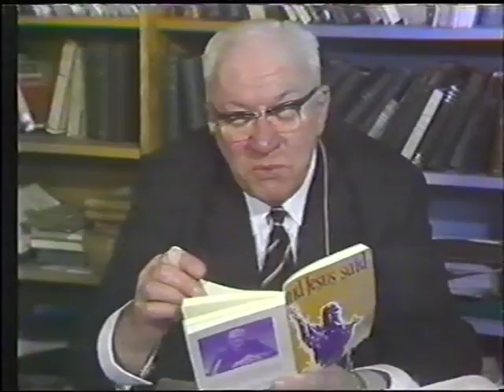Professor William Barclay: Monologues: Part 5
In 1973 Professor Barclay recorded some of his teachings to young people. He was professor of Ethics for a short time in the University of Strathclyde after a long tenure at Glasgow University.
Topics covered are biblical views of:
Water
Baptism
Miracles
Parables,
Sower